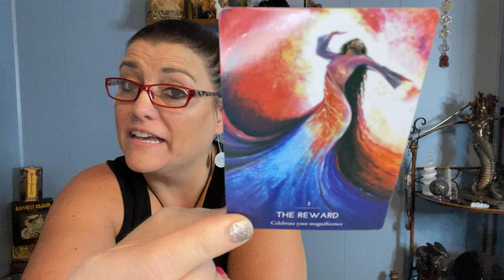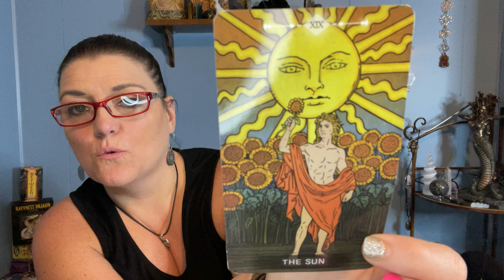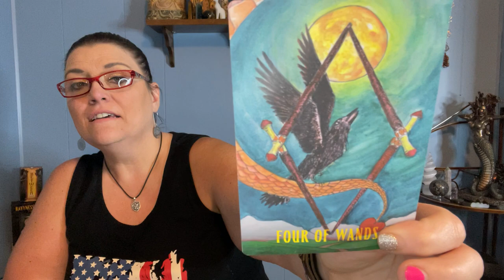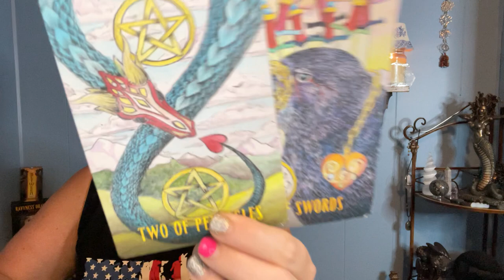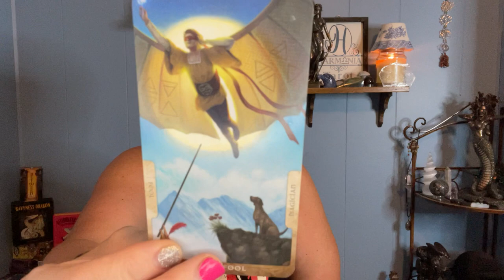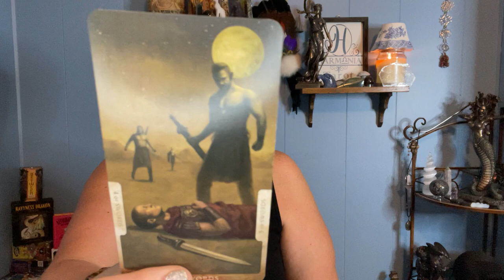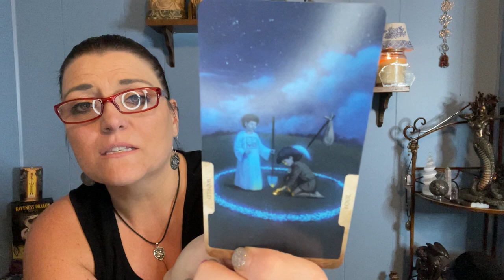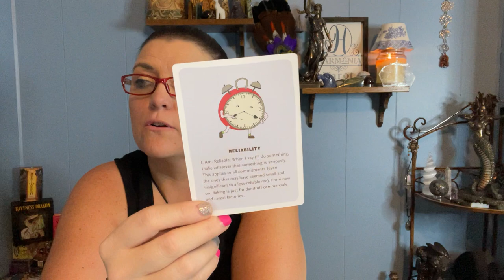PISCES JULY 2022 | From Single to Commitment. But You Didn't Expect This At All! TAROT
Hi Pisces thank you so much for tuning into my channel. Enjoy your general July 2022 tarot reading!

Monthly Membership! NOW OPEN!
*Get Daily readings (General, Love, Career)
*Get extended readings on Tune In Timeless Stories
*Private Thursday Zoom Group Call with Members
*Monthly Mediumship galleries
*Discounts on reading!